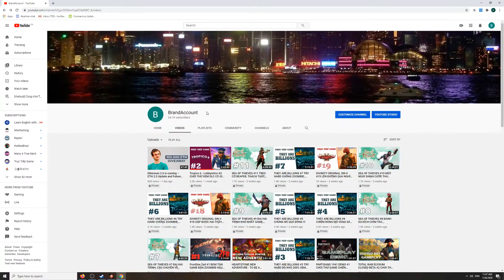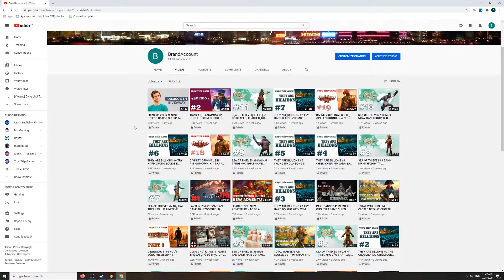DIVINITY ORIGINAL SINS 2 #22 ĐÃ LẤY ĐỦ 3 SOURCE POINT, RED QUÁ BỐ ĐỜI RỒI !!!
Đây là game Divinity Original Sins 2 được biểu diễn trên kênh Vua Trò Chơi của tôi Deralam, nếu các bạn thấy hay thì nhớ ấn nút đăng ký và like ủng hộ kênh nhé.

►LỊCH STREAM GAME MỖI NGÀY
CA SÁNG: 09:00 - 11:00
CA CHIỀU: 14:00 - 16:00
CA TỐI : 20:00 - 23:00
CA KHUYA: 00:00 - 02:00 (CHỈ T3 VÀ T7)
ACB BANK : 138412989 - CN Phú Thọ
FAN CLUB - HỘI HOA HỒNG LỬA
►DISCORD SERVER:

Nếu các bạn có mua game trên Epic Store thì có thể ủng hộ tôi bằng cách thêm tag DERALAM vào phần ENTER CREATOR TAG khi check out hoặc dùng link giới thiệu tôi để dưới mô tả các video cũng được nhé.